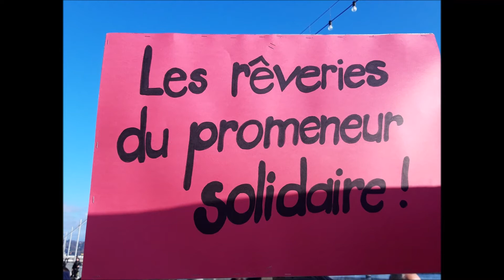11.01.2020-Piétonnisation du Quai des Bergues à Genève. La population se lève!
Rassemblement pour la piétonnisation du quarter de St-Gervais à Genève et particulièrement du Quai des Bergues privatisé par les voitures de luxe de l'hôtel éponyme en toute illégalité.

Prises de paroles:
_Collectif des Habitantexs de St-Gervais.
_Les Enfants de St-Gervais
_ATE-Association transport environnement. Caroline Marti
_FéGAPH-Fédération genevoise des associations de personnes handicapées et leur proches.
_Ueli Leuenberger, AVIVO-Association de défense et de détente de toutexs les retraitéexs et futurexs.
_Le Rouge et le Blanc, bar à vin quai des Bergues
_Pomp it Up, magasins de pompes, rue Grenus.
_Arnaud Bosch, historien, créateur des Apéros de l’Histoire.
_La Bretelle, bar collectif autogéré, rue des Étuves.